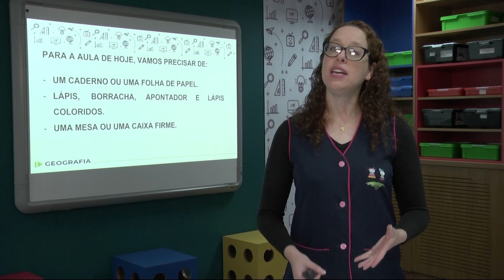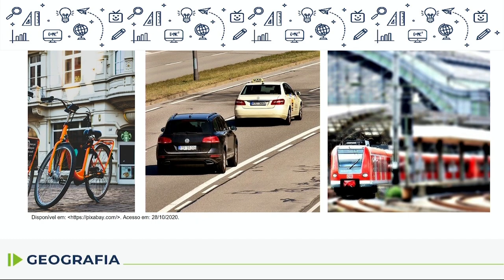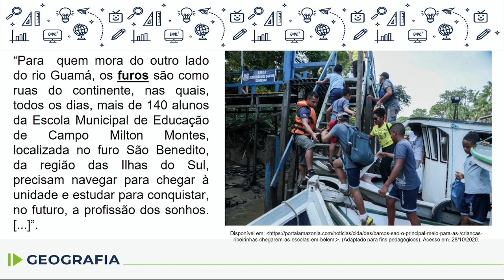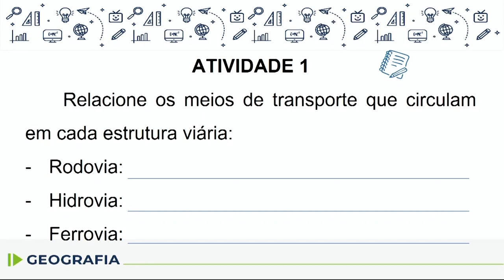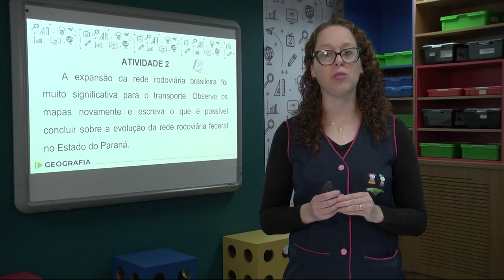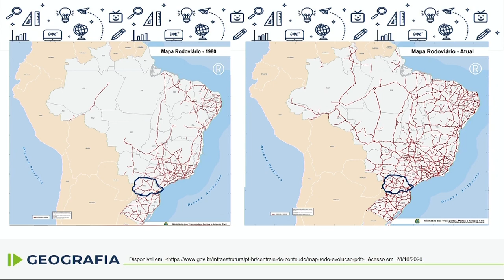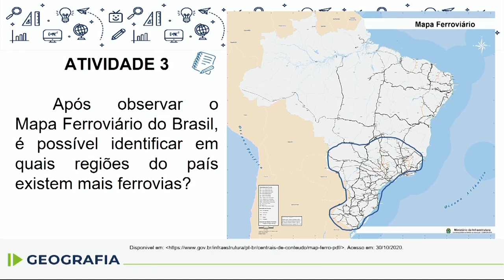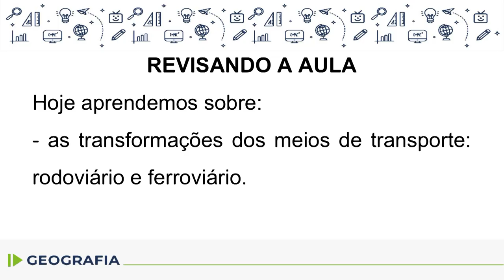Geografia - 5.º ano - aula 31 - 18/11